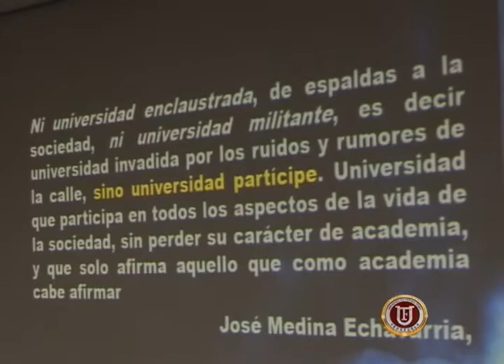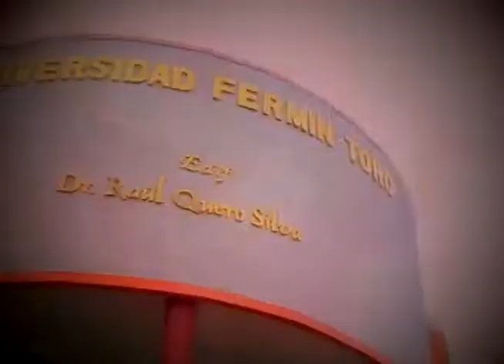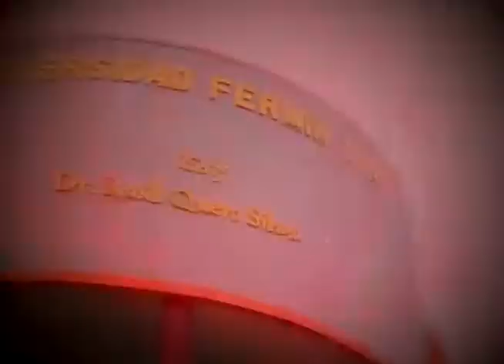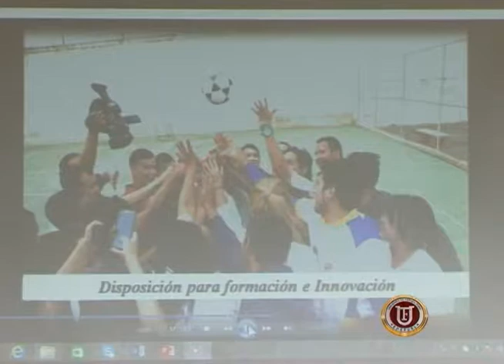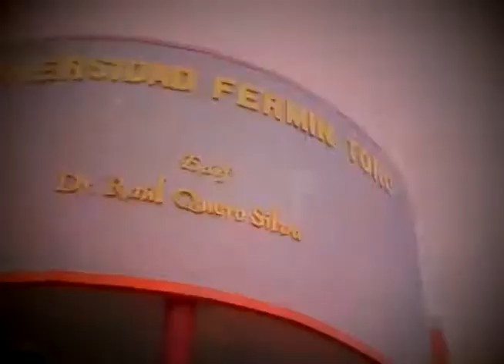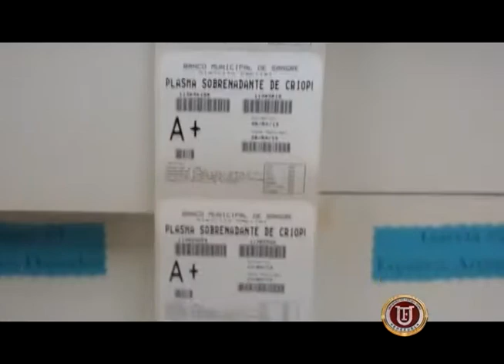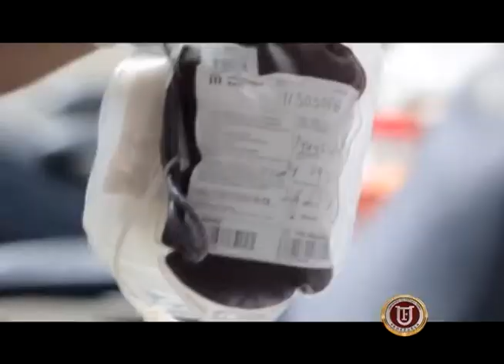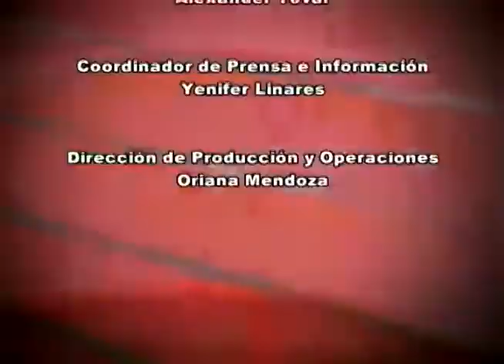Noticiero UFT Emisión 13 06 2015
Noticiero institucional  de la Universidad Fermín Toro moderado por Leybis Alvarez